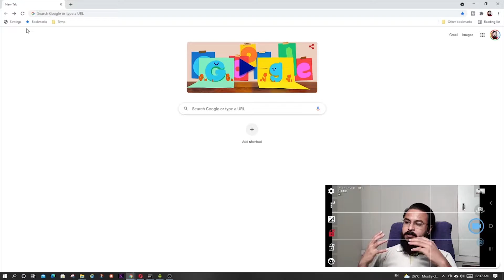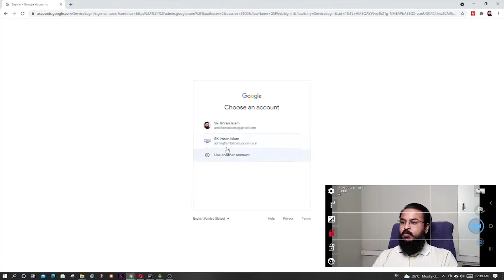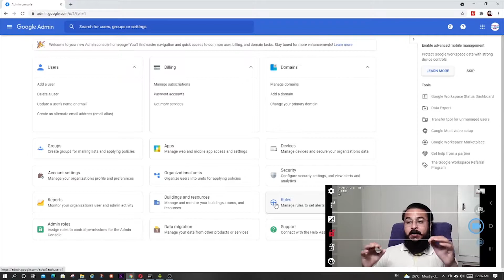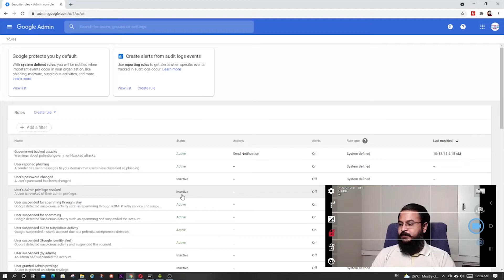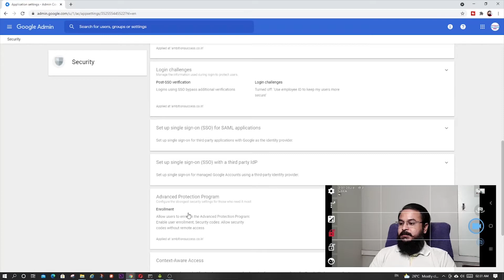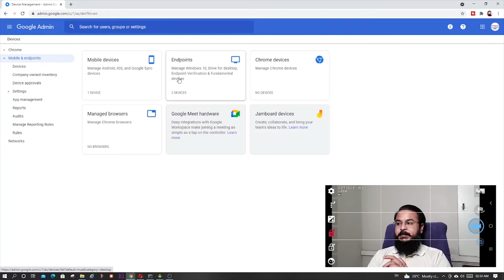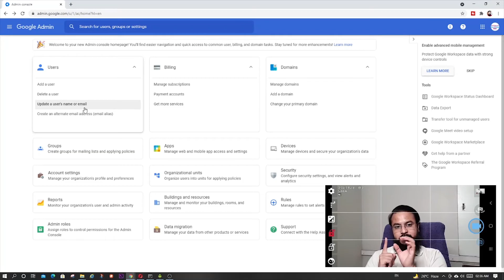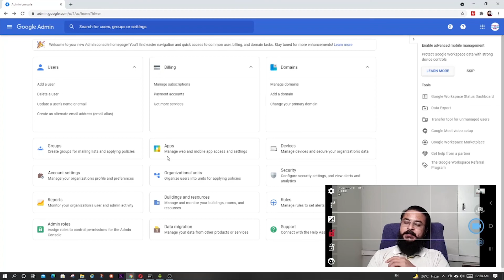Google Workspace Administrator | Admin Console Tutorial | Google Workspace in Hindi